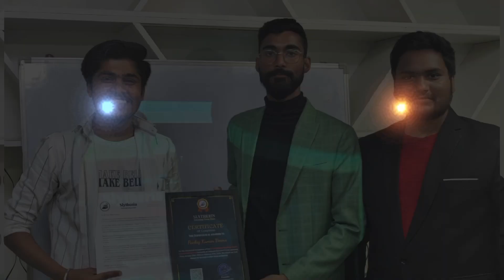Pankaj Kumar || Mock Interview || EHCCI-offline internship || Slytherin Edutech Pvt Ltd.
Welcome to Slytherin Edutech Pvt Ltd, the leading provider of education in ethical hacking, cyber security, and free website development training and coding with mentorship. We also offer premium ethical hacking and cyber security training through our EHCCI (Ethical Hacking and Cyber Crime Investigation) Training program.

Our mission is to empower individuals with the knowledge and skills they need to succeed in the fast-paced world of cyber security. We offer regular free webinars and mentorship programs, specifically designed for those interested in cyber security.

Join us and learn how to protect yourself and your organization from cyber attacks, while also developing your coding skills and building your own website.

Thank you for choosing Slytherin Edutech Pvt Ltd for your education needs!